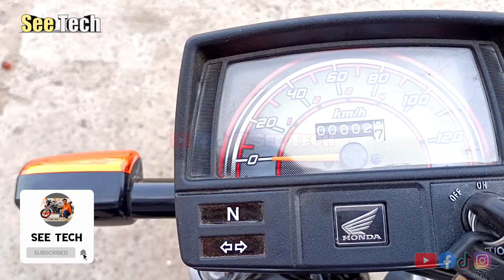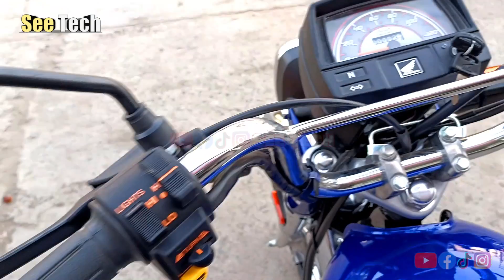Honda CD 70 2024 Model Blue Colour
Atlas Honda launched this year Honda CD 70 2024 Model In Blue Colour.

ALLAH HAFIZ